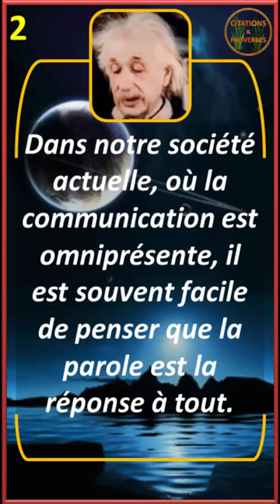La sagesse du silence selon la philosophie d'Albert Einstein - Partie 2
La sagesse du silence selon la philosophie d'Albert Einstein

Le Pouvoir du silence selon la philosophie d'Albert Einstein

 Dans cette vidéos, je partage 5 situations où le silence est souvent le choix le plus sage, selon la philosophie d'Albert Einstein. nous allons découvrir comment le silence peut améliorer nos relations, notre bien-être mental et notre compréhension du monde qui nous entoure.

Informations sur les droits d'auteur :
Nous devons déclarer que je n'ai en aucun cas l'intention d'enfreindre les droits du titulaire du droit d'auteur. Le contenu utilisé est strictement à des fins de recherche, révision et pour aider à éduquer. Le tout en vertu de la loi sur l'utilisation équitable.